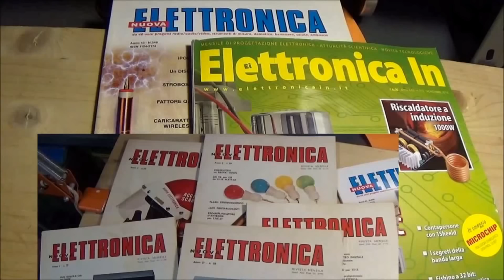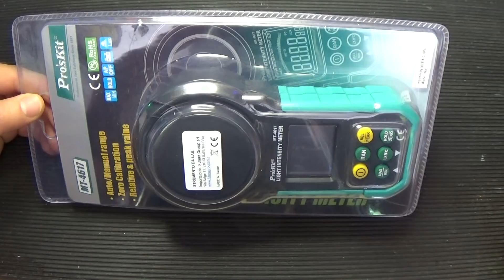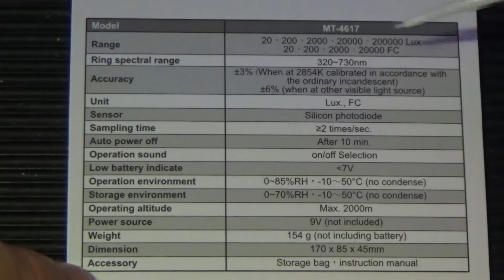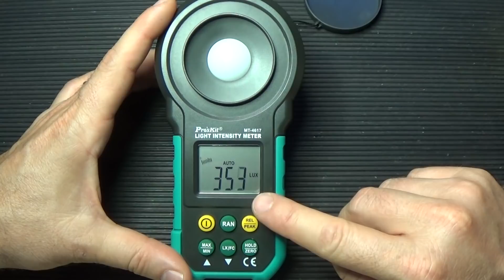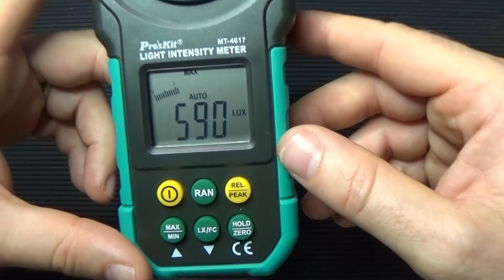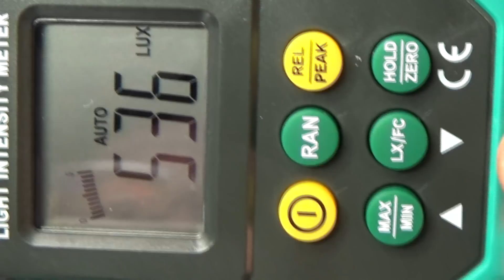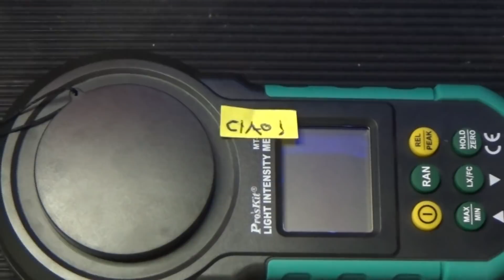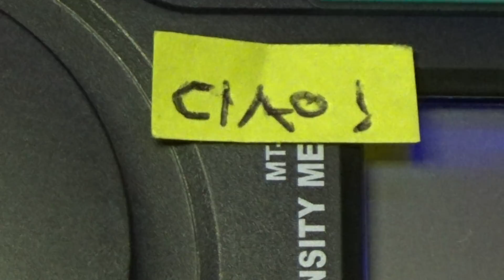0378: Recensione luxmetro Proskit MT-4617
Recensione de luxmetro portatile modello Proskit MT4617  Strumento per la misura dell'illuminazione prodotta da tutti i colori visibili di LED, lampade fluorescenti, lampade ad alogenuri metallici, lampada al sodio ad alta tensione o lampada ad incandescenza. Dispone di sensore che impiega un fotodiodo al silicio con filtro per la correzione del colore, display LCD a 4 digit con barra grafica e retroilluminazione, unità di misura selezionabili LUX / FC, indicazione di min e max, indicazione di batteria scarica, spegnimento automatico, data hold. Alimentazione: batteria 9V (acquistabile separatamento – vedere prodotti correlati). Eseguo dei test su STRIP LED fino a 89000 lux.